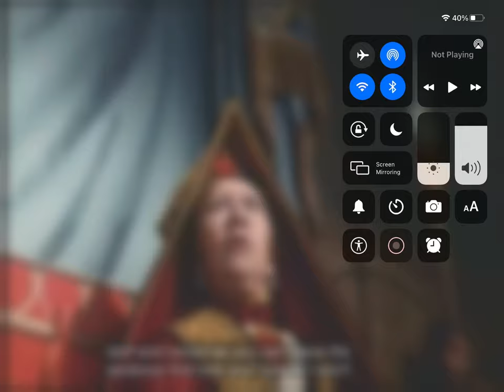Alice’s adventures in Wonderland (1972) - Off with her head